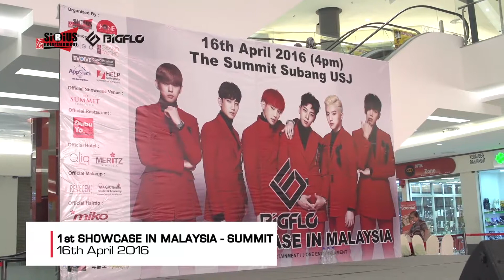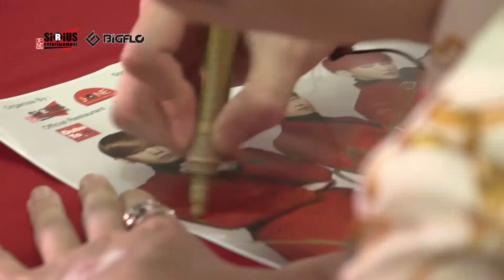BIGFLO FIRST SHOWCASE IN MALAYSIA PART 2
K-pop group Bigflo First Showcase in Malaysia 2016

Organised by Sirius Entertainment , J One Entertainment
Official Showcase Venue: Evolve Concept Mall, Bintang Megamall. The Summit Subang USJ
Official Restaurant: Dubuyo
Official Hotel: Qliq Damansara, Meritz Hotel
Official Makeup: Revecen, Magic Beauty Studio & Academy
Official Hairdo: Miko Galere
Official Magazine: Epop, Y. G.
Special Thanks: Dragonfly Design Interactive,Tour Malaysia4u, Hugos by Modestos

Thank you all, sponsors for making this showcase a successful one.

And not forgetting a million thanks to Malaysian Waves who supported Bigflo and Sirius Entertainment throughout the whole promo tour.
Please continue to support us and also Bigflo.